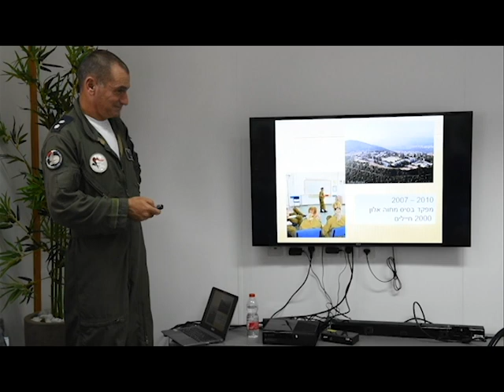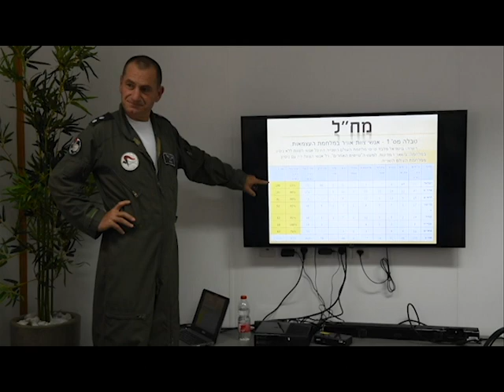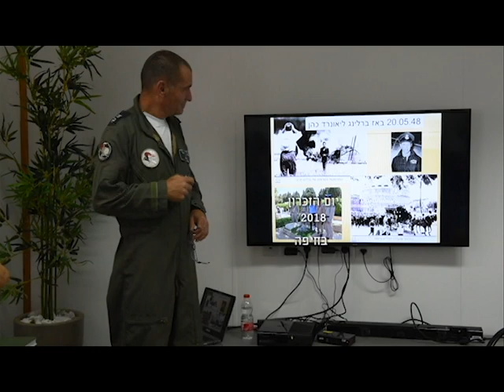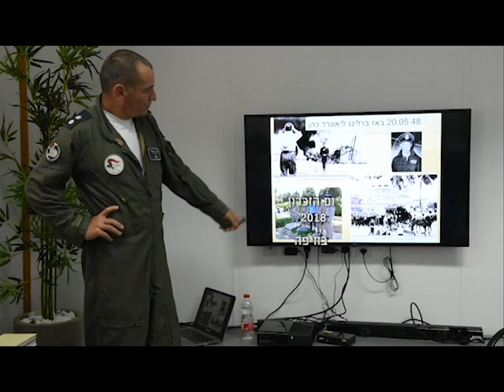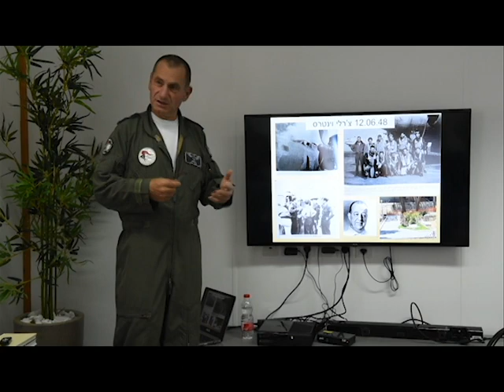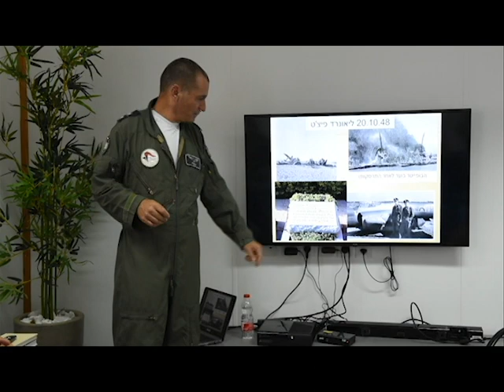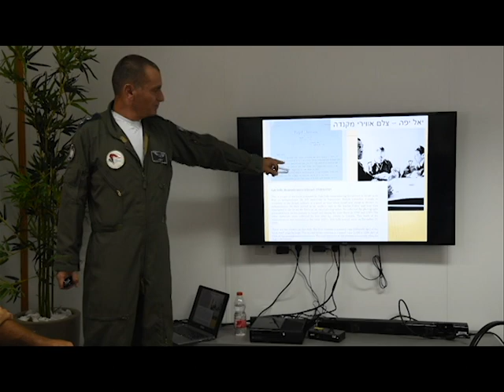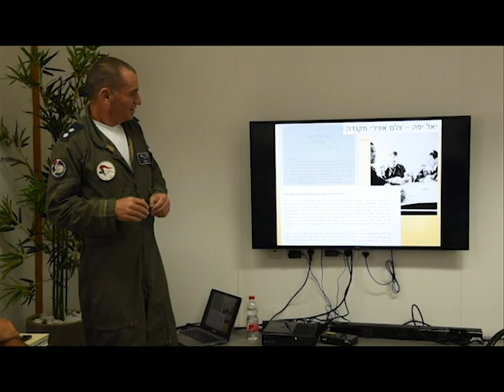הצבר ומגש הכסף המעופף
קוסטא קוראים בחיל האוויר לסא״ל מיל. איתי קרין עוד משחר נעוריו בקורס טיס מס׳ 108 שאותו סיים כטייס קרב ב-1985.
ביום רביעי 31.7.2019 פגש קוסטא, מדריך טיסה וותיק ואיש חינוך את סגל ההדרכה של מוזיאון חיל האוויר לשיחה מרתקת על שליחותם והקרבתם של אנשי המח״ל - מגש הכסף המעופף של תש״ח, שעליהם הוא כותב כיום עבודת מחקר.
תודתנו מקרב לב לך קוסטא יקר!

צילום סטילס: אריאל חגואל-גוטמן
צילמה וערכה: נועה אלון.
תודה מיוחדת לחנה אשכנזי.

הנחה: אבי משה-סגל, אוצר מוזיאון חיל האוויר